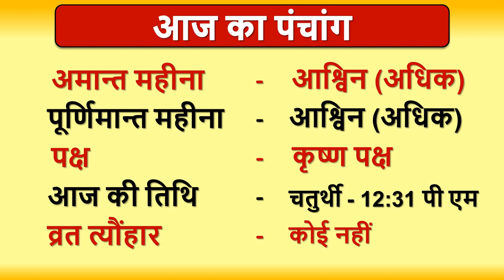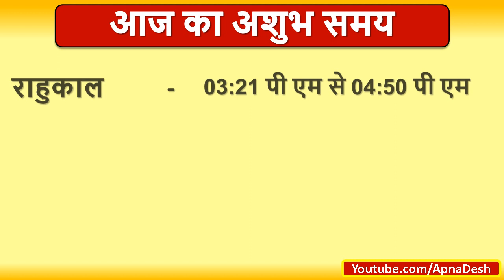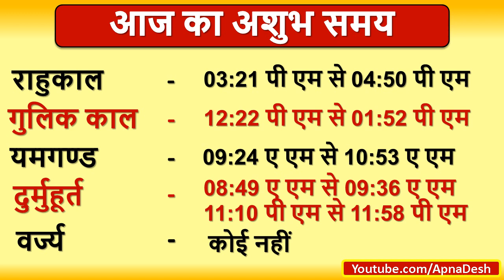Aaj ka Panchang, Choghadiya, Shubh Muhurat Aaj ki Tithi in hindi 06 October 2020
Aaj ka Panchang, Choghadiya, Shubh Muhurat Aaj ki Tithi in hindi 06 October 2020 । जानिये आज के शुभ मुहूर्त का समय और तिथि । शुभ मुहूर्त । AajKaPanchang। AajKiTithi । choghadiya | dainikpanchang। Panchang। पंचांग । Rahukaal। Tithi। Aaj ka choghadiya in hindi । TuesdayPanchang।पंचांग

घर में ज्वारे कैसे उगायें |How to grow wheatgrass at home
नवरात्रि कलश स्थापना कैसे करें | Navratri Ghatasthapana Vidhi | Ghatasthapana at home